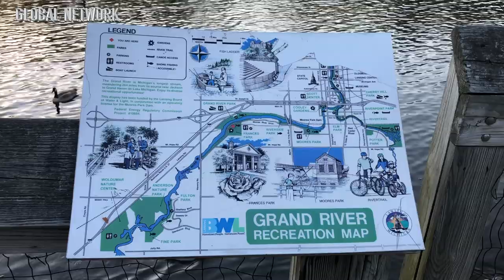अमेरिका, नेपाल, र गाउघर एकै ठाउमा II GANGA KIMDANG LIMBU II साइली को कथा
This video is about SAILEE KO KATHAHARU